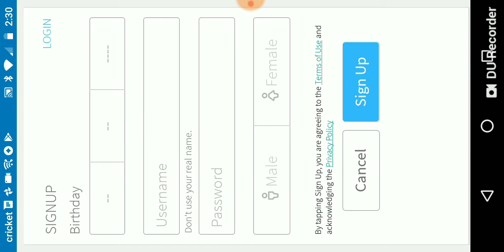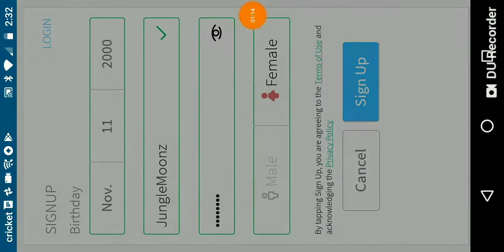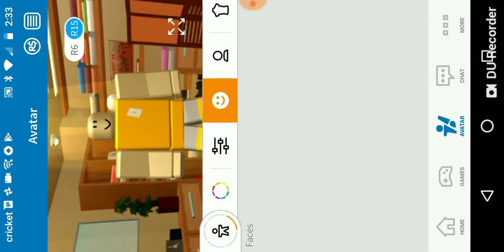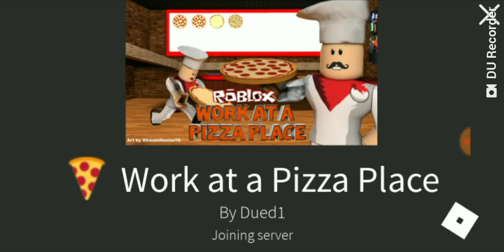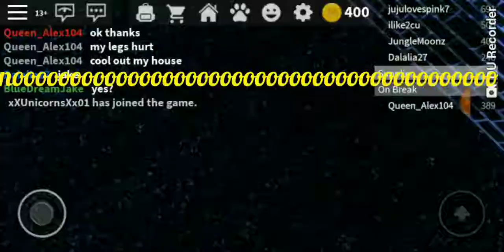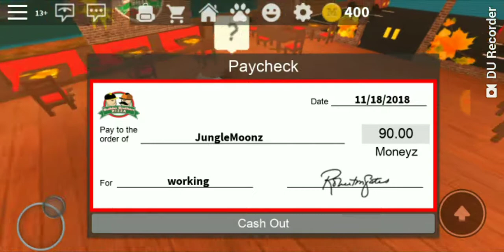JungleMoonz plays Roblox!